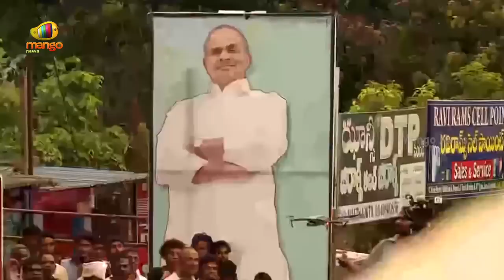YSRTP Chief YS Sharmila Clarifies Over Conflicts With AP CM YS Jagan | Political News | Mango News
YSRTP Chief YS Sharmila Clarifies Over Conflicts With AP CM YS Jagan.